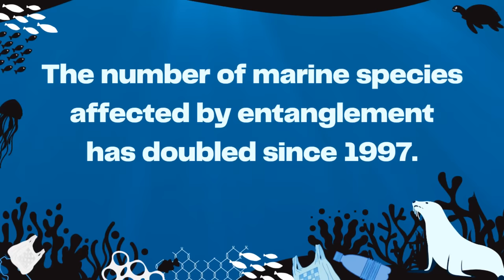Seal Stuck in T-Shirt Collar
Naude is wrong - the seal is not naughty. He is simply curious and playful, two characteristics that have enabled seals to adapt to their environment all over the world. Plastic pollution should not be part of this equation. Ocean rubbish is taking away more and more natural habitat with dreadful consequences for animals and human beings. Even organic, supposedly biodegradable materials like this cotton collar from a t-shirt have the potential to kill a seal or any other marine animal.
The OCN team monitors only one species in a tiny part of the ocean in a remote desert country - but even here animals are not safe! 🦭